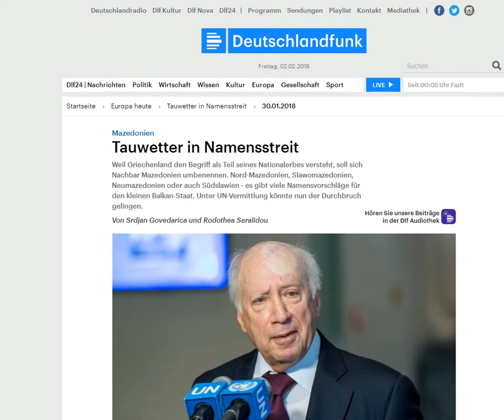2018 02 02 NAMENSSTREIT